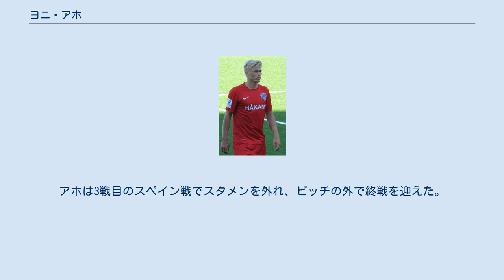ヨニ・アホ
FCインテル・トゥルクの選手
ヨニ・アホ（Joni Aho、1986年4月12日 - ）は、フィンランド出身元のサッカー選手である。
現役時代のポジションは右サイドバック。
 アホの故郷は、フィンランド南部、西スオミ州の州都トゥルクにほど近い小都市カーリナである。
アホの所属したインテル公式サイトに拠れば、アホは2005年にカーリナから更に南へ10キロほど離れた観光都市ナーンタリのクラブVG-62で1年を過ごしている。
アホがFCインテル・トゥルクに移籍したのは2006年の事で、同年8月以降はレギュラーとして活躍した。
インテルはアホ加入から3年後の2008年シーズンに初のリーグ優勝を果たした。
2009-10シーズンのUEFAチャンピオンズリーグでアホはヨーロッパの舞台に初登場した。
予選2回戦からの出場であったが、インテルはモルドバチャンピオンのFCシェリフ・ティラスポリに2戦合計0-2のスコアで敗れた。
インテルの失点はいずれもペナルティキックによるものであり、アホのチャンピオンズリーグ初挑戦は不運な形で幕を閉じた。
 2013年4月2日、アホはパイヤト＝ハメ県に本拠を置くFCラハティへ移籍した。
 2014年、FCインテル・トゥルクに復帰した。
 2009年、インテルでの活躍もあり、アホはスチュワート・バクスター率いるフィンランド代表に初選出された。
アホの代表初出場は2009年2月4日の親善試合、対日本戦で、フィンランドはこの試合5失点を喫して敗れている。
同じく2009年、アホは21歳以下フィンランド代表にも選出されている。
アホ擁するフィンランドはデンマークやスコットランドといった強豪ひしめくU-21欧州選手権予選を勝ち抜き、同国史上初の本大会出場権を手に入れた。
迎えた本大会、アホはグループステージ2試合にフル出場したが、イングランド、ドイツ、スペインといった強豪の前にフィンランドは3戦全敗で敗れ去った。
アホは3戦目のスペイン戦でスタメンを外れ、ピッチの外で終戦を迎えた。